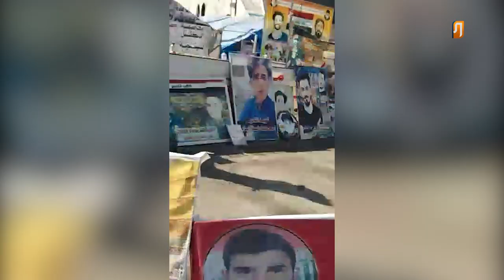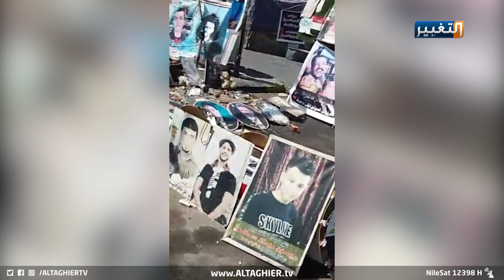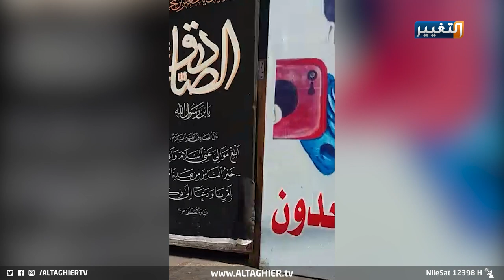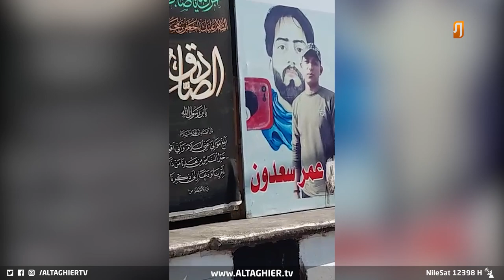صور عمر سعدون تزين ساحة التحرير ورسالة لمن خرب قبره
صور عمر سعدون تزين ساحة التحرير ورسالة لمن خرب قبره3